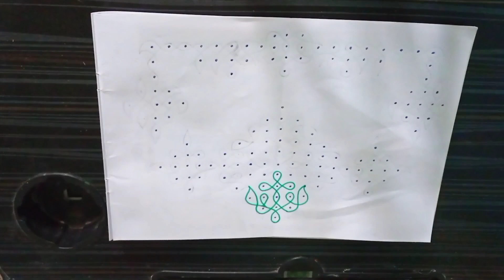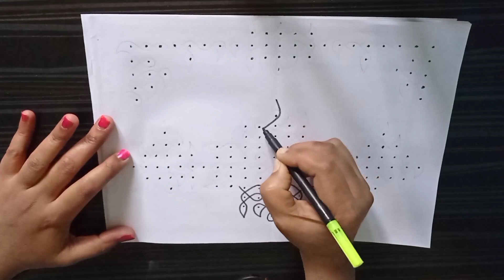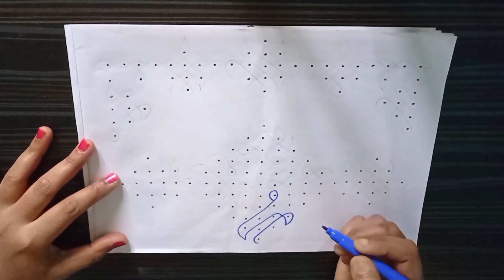5 Beautiful rangoli designs/kolam designs/sikku kolam designs/easy dot muggulu/traditional rangoli.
5 Beautiful rangoli designs/kolam designs/sikku kolam designs/easy dot muggulu/traditional rangoli.